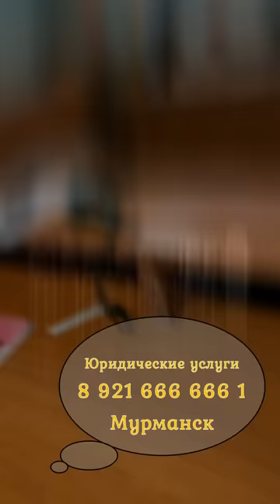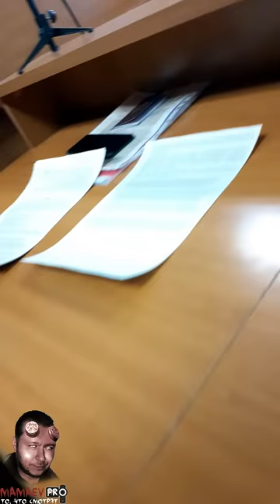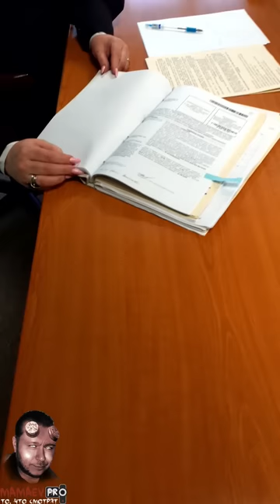МАМАЕВ НАПУГАЛ СУДЬЮ / ПРИСТАВЫ СПЕШАТ НА ПОМОЩЬ / ПАО СОВКОМБАНК - МОШЕННИКИ? / ч.1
МАМАЕВ НАПУГАЛ СУДЬЮ / ПРИСТАВЫ СПЕШАТ НА ПОМОЩЬ / ПАО СОВКОМБАНК - МОШЕННИКИ?

часть 3 - ПРИСТАВ ВЕДЁТ СЕБЯ неадЫкватно / СУДЬЯ ЗАЩИЩАЕТ СОВКОМБАНК

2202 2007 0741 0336 СБЕРБАНКА